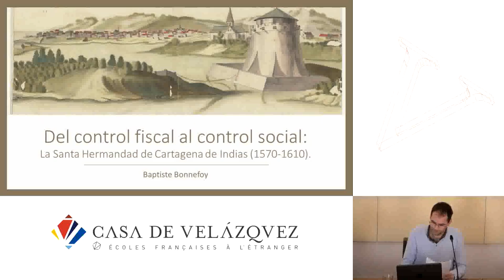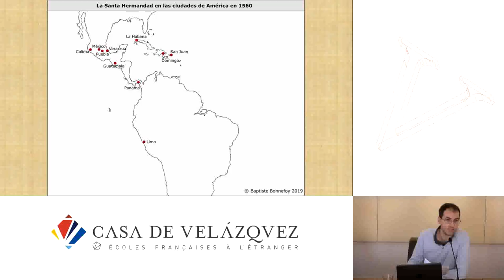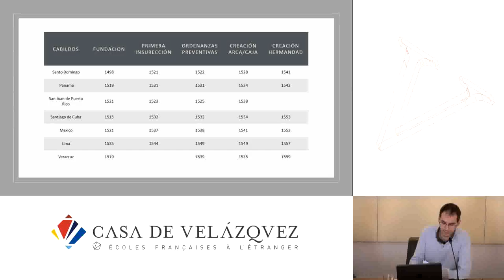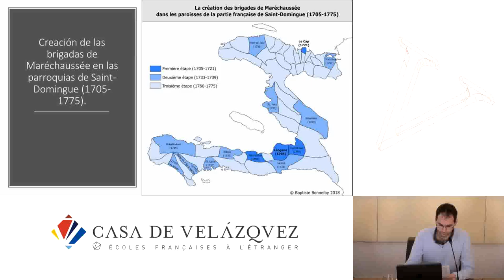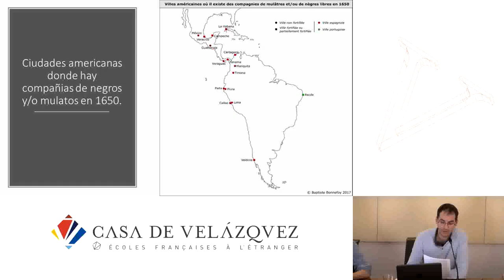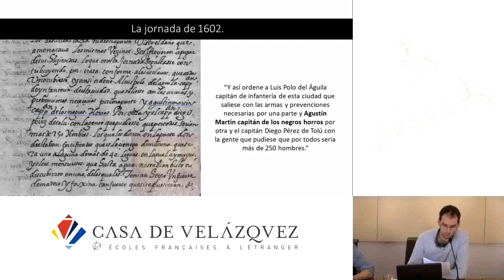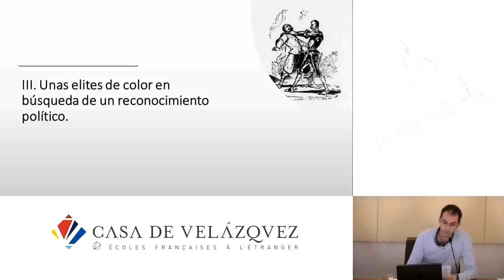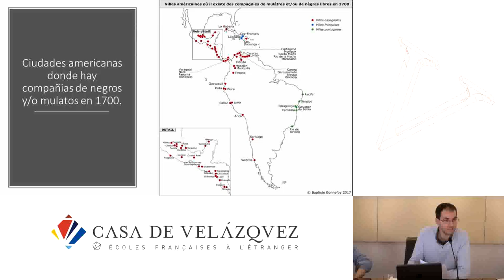Del control fiscal al control social: la Santa Hermandad de Cartagena de Indias (1570-1610)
Bonnefoy Baptiste
   Podcasts de la Casa de Velázquez